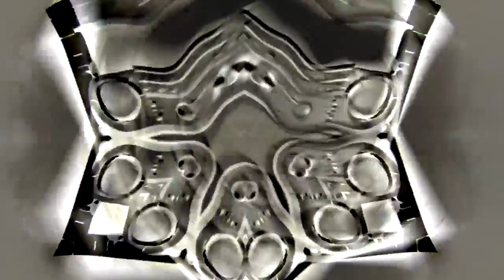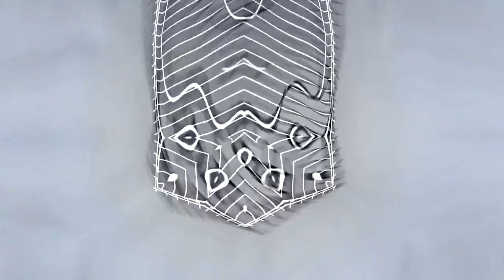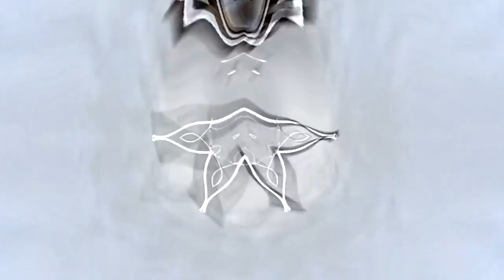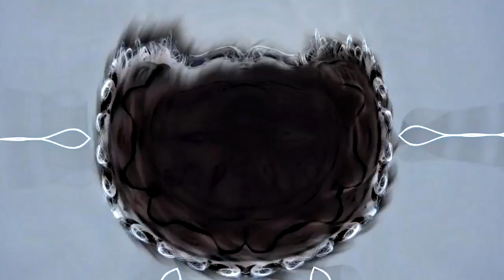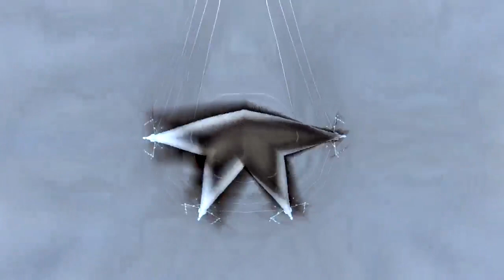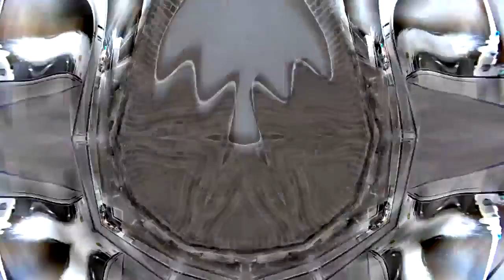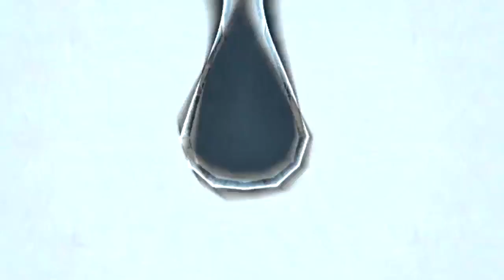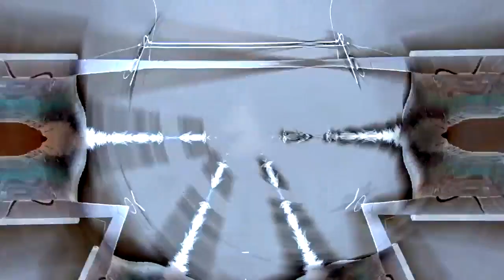Classical Music for Studying & Brain Power, Calm: study music, focus, think, meditation, relaxing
Classical Music for Studying & Brain Power, Calm: study music, focus, think, meditation, relaxing. Meditation Music, Relaxing Music, Calming Music, Healing, Sleep Music, Zen, Yoga, Spa, Sleep - Tera Mangala Meditation Music’s meditation music provides calm music to promote inner peace. Use our music for meditation as calming music to bring soothing relaxation to your body-mind. This peaceful music is ideal relaxing music for autogenic practice and used as stress relief music. Our relaxing music is gentle music used for healing meditation, as healing music or as deep healing music, perfect for meditation or relaxation. This meditation relax music helps clearing subconscious negativity and therefore is ideal yoga music. When you need sleeping music or sleep music for insomnia, our relaxing sleep music with its ambient, soothing sounds, will help you fall asleep. This music for sleep is sleep meditation healing music with embedded delta waves. It is essential relaxing sleep music or deep sleep music. So, you can choose to use our beautiful music for relaxation, as meditation music, relaxation music, music for sleep, healing music or for yoga as yoga music. This relaxing music can also be used in a spa as spa music or massage music and many people find it useful as concentration music, work music or study music as it is really effective for concentration. If you need to study, this study music is perfect as relaxation music. Our calming music is therefore effective as concentration music or study music, spa music and music for sleeping.  Enjoy this soothing music, perfect for insomnia, and let this soft music help you meditate, study or relax.

Happiness cannot be traveled to, owned, earned, worn or consumed. Happiness is
 the spiritual experience of living every minute with love, grace, and gratitude.
Focus on the journey, not the destination. Joy is found not in finishing an activity but
in doing it.
Thousands of candles can be lit from a single candle, and the life of the candle will
not be shortened. Happiness never decreases by being shared.

This music contain soft melodies, which make these songs ideal for deep meditation. This Meditation music  can be listen in any situation : as a background while you are working, in relaxation moments after a stressful day or just when you want, whether you're enjoying a soothing hot bath at home,  to help you focus as you develop your meditative mind, to promote inner peace.

These tracks are suitable for babies, children, teens, and adults who need soothing relaxation, calming music to promote inner peace. Use our music for meditation as background music to bring soothing relaxation to your body-mind.

We publish new meditation music on our channel every week, and we continue to work hard to provide more new music therapy tracks for everyone,  which you can listen to before or after work or studying.

Activate notifications so you can stay up to date on the latest news.
Feel free to Like👍🏻, comment and don't forget to🔔 click on the Gong 🔔! to be warned of all new meditation music published every week.

With all my Metta
Enough reading, enough talking, let's meditate together now!

🎹33.145.1